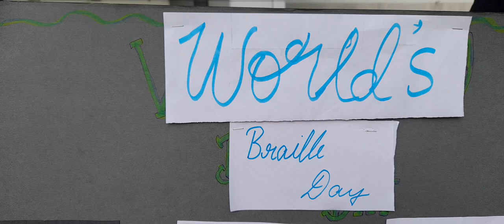World's Braille Day Special Assembly at Indo Sunrise International School CBSE 🏫